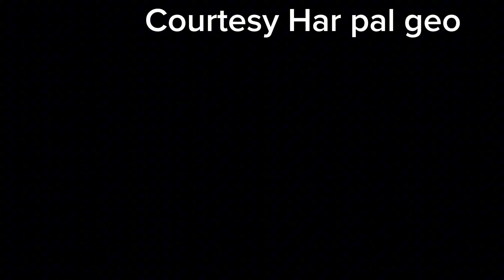Upcoming episode Jaan Nisar 5 Promo | Jaan Nisar episode 5 review |jaan Nisar 4 Ep|MR drama reviews